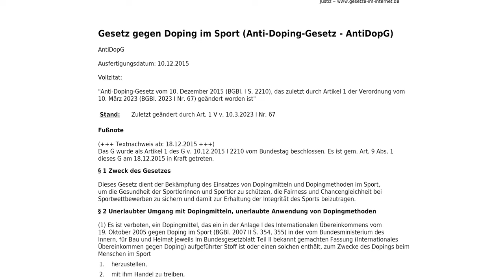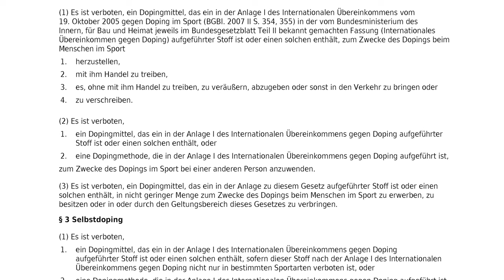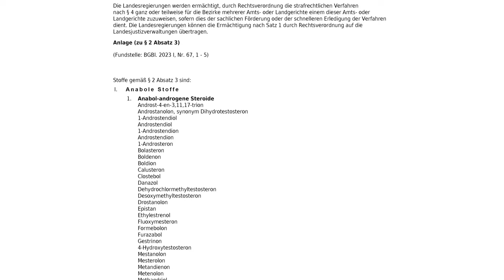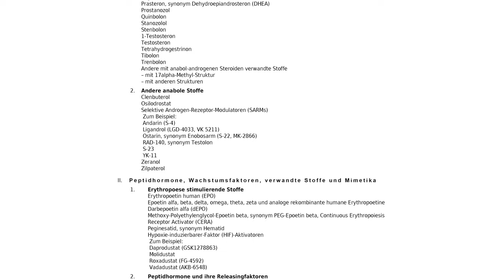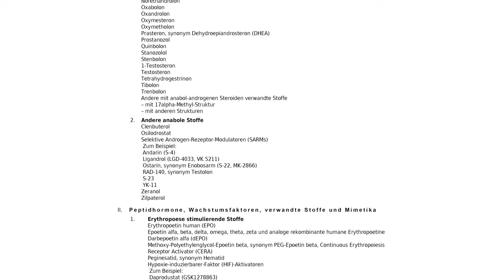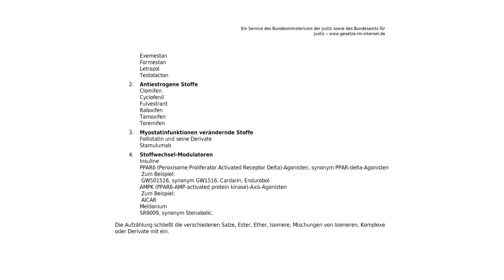Doping im Sport und Strafverteidigung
Mit dem erfahrenen Bodybuilder Markus Hoppe versuche ich etwas Licht in das Dunkel des Dopingstrafrechts zu bringen. Das Anti-Dopinggesetz hat mitnichten nur zum Ziel, den Wettkampfsport gerechter werden zu lassen. Wir belegen, dass im Alltag vor allem Breiten- und Hobbysportler von Ermittlungsverfahren betroffen sind.

Für diese geben wir Tipps und erläutern wie man anhand der verfügbaren Gesetze und Verordnungen Anabolika nehmen kann, ohne sich strafbar zu machen oder jedenfalls staatliche Verfolgung unwahrscheinlicher zu machen.

Hierzu müsst ihr einen Blick in das Gesetz selbst werfen

aber auch vor allem in die Verordnung über die nicht geringen Mengen

Außerdem müsst ihr eure im Besitz befindlichen Ampullen und Tabletten anhand der verfügbaren Umrechnungstabelle der Sport-Uni Köln analysieren, um genau zu wissen, welche Mengen noch straflos sind und wo die Strafbarkeit beginnt.

Wir bedanken uns außerdem bei dem Kollegen RA Maik Bunzel aus Cottbus, der mit Rat und Tat im Vorfeld beiseite stand.